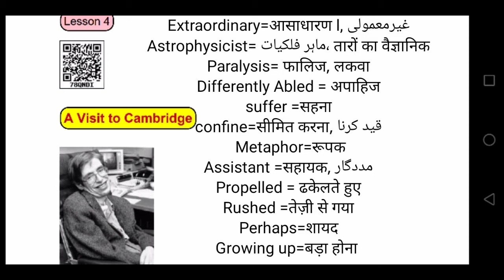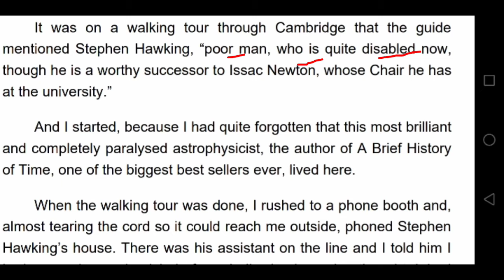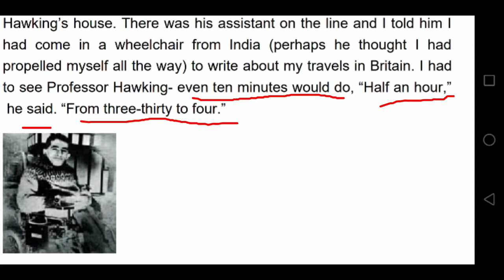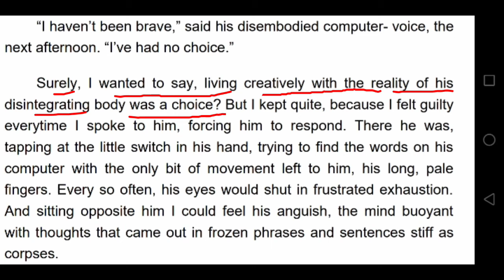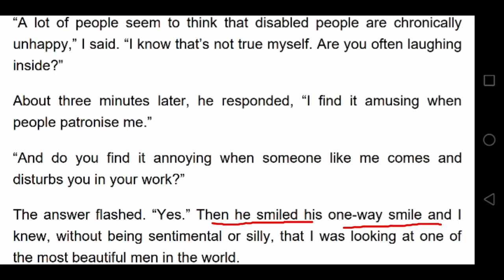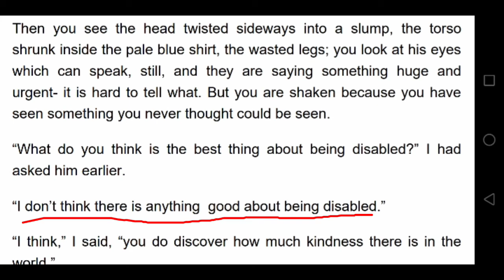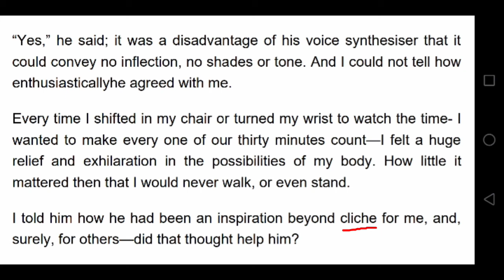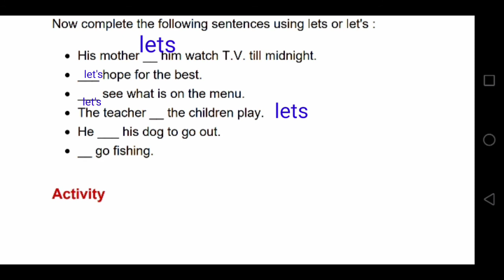A Visit To Cambridge, Class 8 Lesson 4 In Hindi || A VISIT To Cambridge Class 8Questions Answers.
A visit to Cambridge Class 8 Lesson 4 In Hindi || A VISIT To Cambridge Class 8 Questions Answers.

Hi!
In this video we shall learn A Visit to Cambridge in Hindi with Questions Answers Completely, words and their meanings as well.
 इस video मे हम A Visit to Cambridge को हिंदी मे Questions Answers के साथ पढ़ेंगे और words Meanings भी समझेंगे.
A Visit To Cambridge Lesson 4 Class 8.
Class 8 A Visit To Cambridge.
NCERT , A Visit To Cambridge In Hindi.
A Visit To Cambridge,Class 8, Lesson 4.
Class 8 Lesson 4 A Visit To Cambridge.
A Visit To Cambridge Questions Answers.
A Visit To Cambridge in Hindi.
A Visit To Cambridge in Hindi explanation.